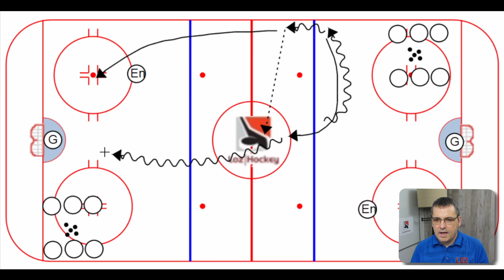Flames 2vs0 | Exercice Hockey Drill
Le Flames 2vs0.  INSTAUREZ un Tempo IMMÉDIAT à votre pratique de hockey.  C'est un exercice de passe au hockey.  Pour les catégories M11, M13, M15 et M18.

Chapitres
00:00 Intro
00:17 Tableau
01:40 Points clés
01:50 Conclusion

Clause de non-responsabilité : Certains de ces liens renvoient à l'un de mes sites web et d'autres sont des liens d'affiliation qui me rapportent une petite commission si vous effectuez un achat, sans frais supplémentaires pour vous.

Loz Hockey (Steve Lauzon) explore le monde passionnant du hockey mineur. À travers la chaîne, découvrez une multitude de conseils pratiques, des trucs, des conseils, des exercices et d'outils essentiels pour vous accompagner dans le développement de vos jeunes athlètes.  Qu’il s’agisse des habiletés techniques, tactiques individuelles ou collectives, des systèmes et stratégies, du positionnement en zone défensive, ou même de jeux en zone restreinte, la chaîne couvre tous les aspects pour vous aider à devenir un meilleur entraîneur au hockey mineur.

Que vous soyez un entraîneur cherchant à affiner ses méthodes d'enseignement ou un qui est à ses premières armes, nos contenus sont adaptés à tous les niveaux : atome, peewee, bantam, midget (M11, M13, M15, M18). Nous abordons des sujets variés, tels que des astuces pour défenseurs, attaquants et gardiens, et aussi pour des conseils pratiques pour les entraîneurs. Apprenez à gérer les sorties de zone, les entrées en zone, l'échec avant, ainsi que les stratégies en avantage et désavantage numérique. Chaque vidéo est une opportunité de découvrir des exercices ciblés, des stratégies de jeu et de développer un leadership fort au hockey.